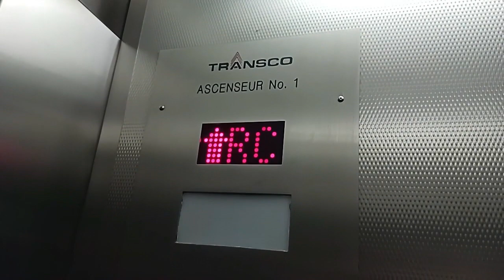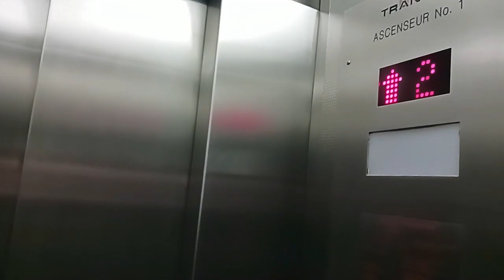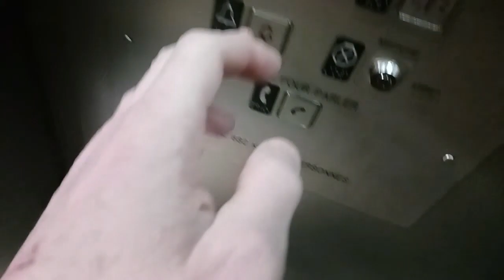SMALL REVAMPED ELEVATOR IN OLD MONTREAL BUILDING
FEBUARY 2023